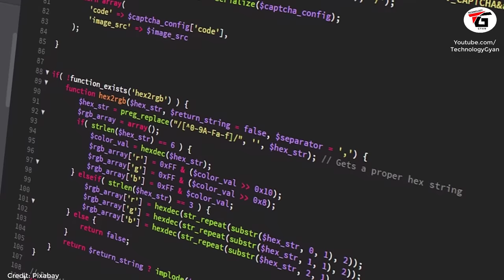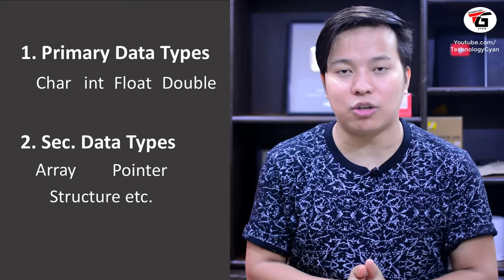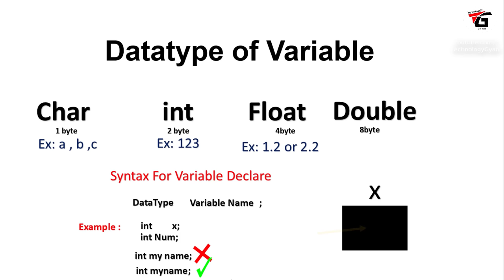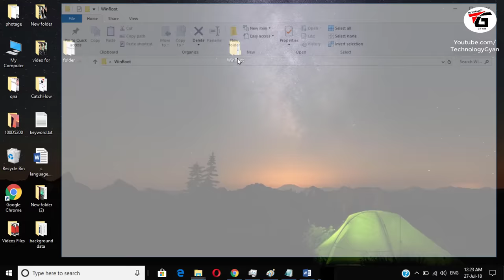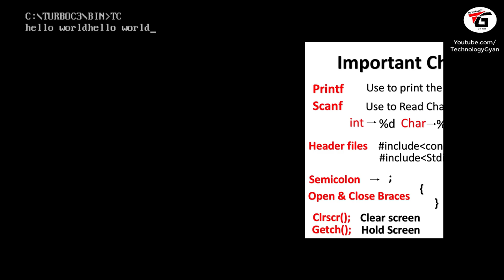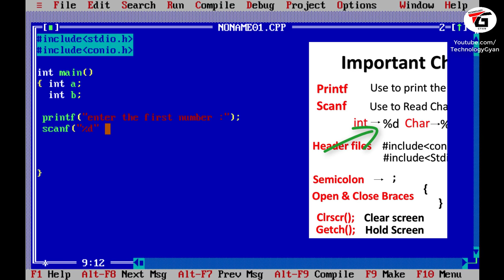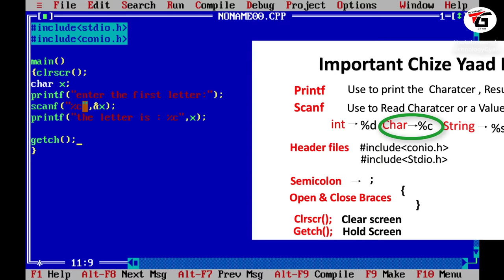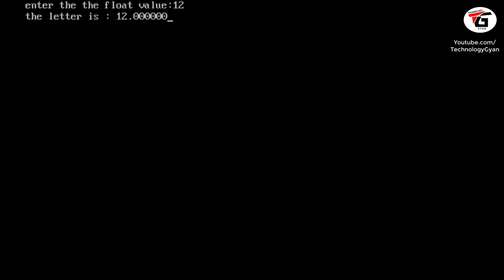Learn C language in 30 Minutes & Start Coding For Beginners in Hindi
how to start coding and learn coding and become a computer programmer easy step by step guide and tutorials for beginners to learn Computer programming c language in hindi , Computer Programming Language Basic Course in this video i will teach you all the basic things you need to know for the learning computer programming language you can watch this video and lean coding by yourself this video will help computer students who wants to learn coding there are lots of programming language like c , c++ ,java , python etc, but in this video i will teach c language in hindi and urdu.

kya aap bhi sikhna chahte hai computer me code likhna kaise likhe hai code kaise shuruwat kre coding sikhne starting me hame kya kya sikhna chahiye aur kaise ek computer programmer bane to is video me aap sikhaunga computer programming language me sabse popular language c language agar aapne c language sikh liye iske baad aap computer language aur coding krna sikh sakte chahe vo c++ , java , python , c sharp ho sare languages aap khud sikh sake online ghar par hi to video ko pura dekhna aapke acche se smjh ajayega.

C programming Language Full Course Topics
• Features of C
• Decision Making
• Switch Statement
• Looping
• Arrays
• string and character array
• Storage classes
• Types of Functions and Recursion
• Types of Function calls
• Passing Array to function
• Typedef
• Unions
• Pointers in C
• Pointers concept
• Declaring and initializing pointer
• Pointer to Pointer
• Pointer to Array
• Pointer to Structure
• Pointer Arithmetic
• Pointer with Functions
• Advanced Topics in C
• File Input / Output
• Error Handling

Manoj Saru